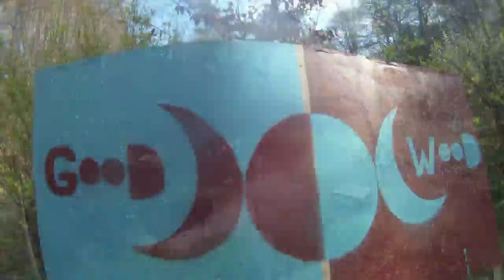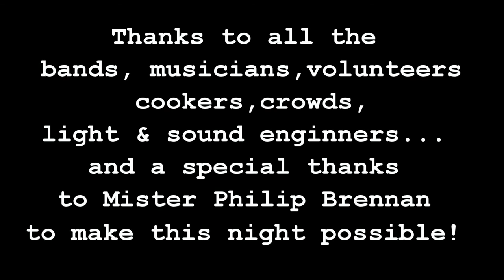Good Wood Festival 2014 -Lethal Weapon- Dabinett feat Bini & Mr Corcoran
GoOd WOod 2014 // Baltinglass, Wicklow //

AAaahh Good Wood... What a perfect festival. Good Bands, Good place, Good people, Good food (thanks Alice :), Good Guinness, Good buzz,  Good fire jugglers, Good organisation (Philip & Friends :) Good love..

Thanks to everyone who made this night possible.
All the links down below  ===)

Music

Bands performing

Music Generique

=) Flying_Lotus_-_Ideas___Drafts___Loops_(full_Album)